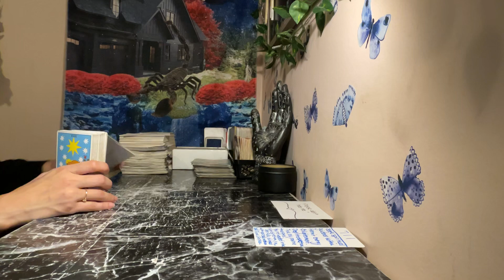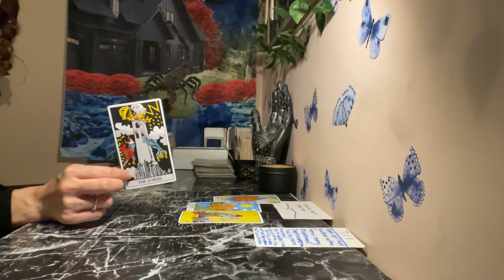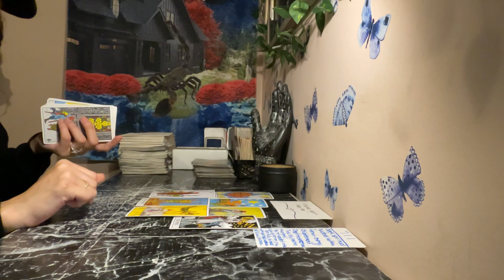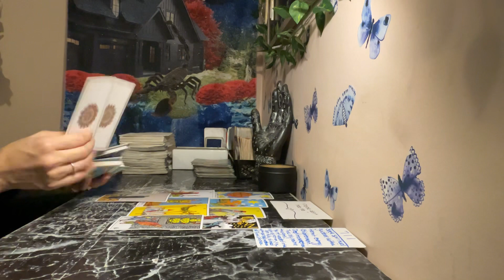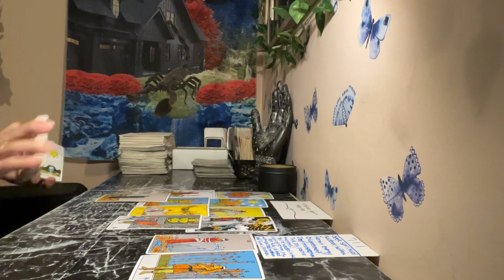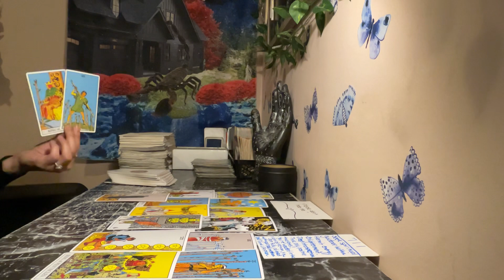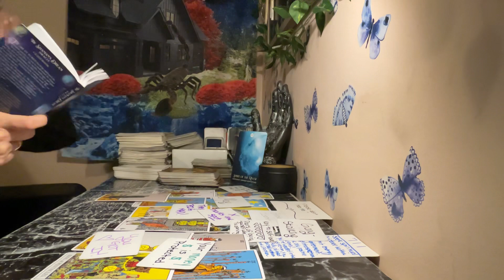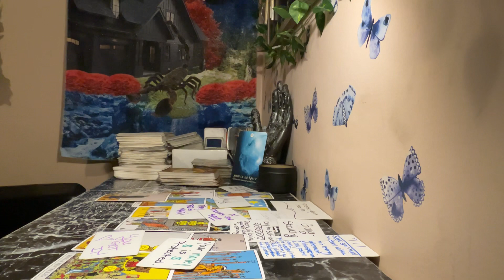Scorpio♏️”Please Don’t Hate Me” They Tried To Ruin You To Take You Out Of Your Position👑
Thank You For All Your Support To My Channel!